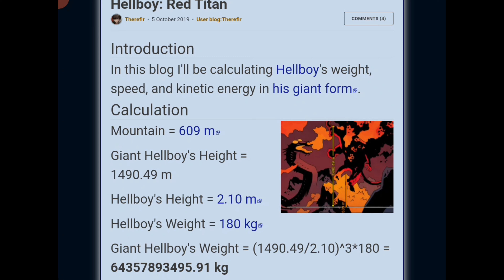How Strong is Hellboy ( Anung Un Rama ) - Dark Horse Comics